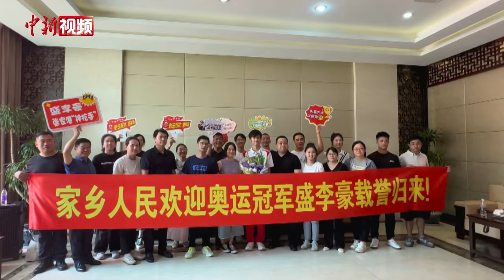荣耀归来！“干饭哥”盛李豪回家了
8月9日，巴黎奥运会混合团体10米气步枪冠军、巴黎奥运会男子10米气步枪冠军盛李豪抵达南京禄口国际机场，于当天回到家乡张家港市。

在欢迎仪式上，盛李豪的父母非常激动，一家人拥抱在一起。现场，盛李豪的家乡人也送上一束束鲜花，表达祝福。镜头前，盛李豪的母亲说，回家后好好陪伴孩子，给儿子做红烧肉、油焖鸡吃。

盛李豪在接受采访时表示，感谢大家理解和支持，希望自己今后继续努力，再创佳绩。